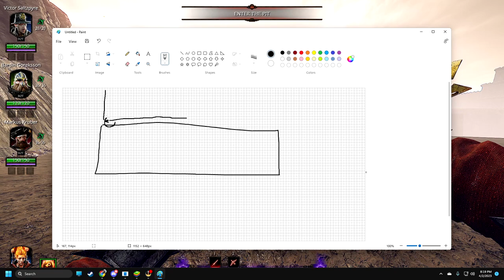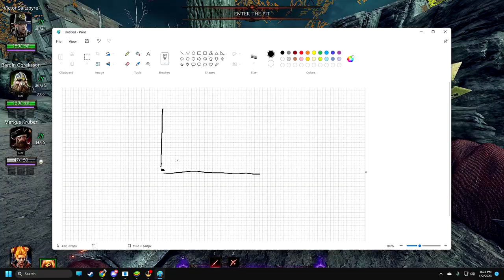Vermintide 2 The Pit Skip Guide | Farming Cataclysm Vaults and EXP.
TimeStamps
00:00 - Guide
11:40 - A Simple Run
16:00 - Other Characters